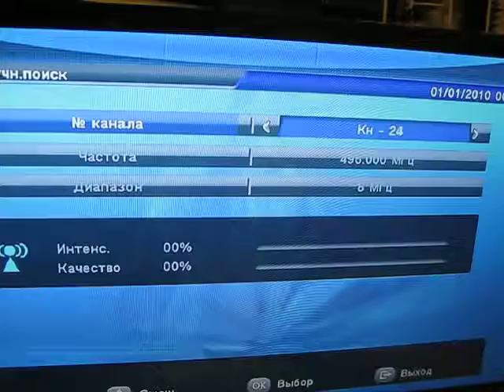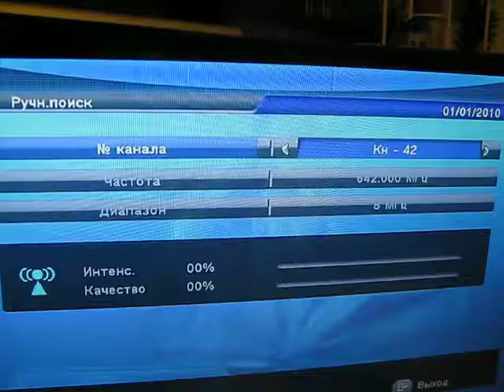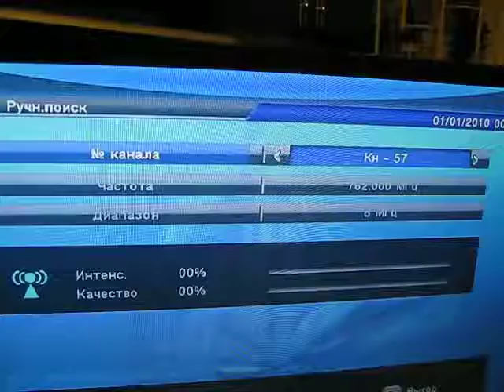тест Дат 75 Функе 4595 001